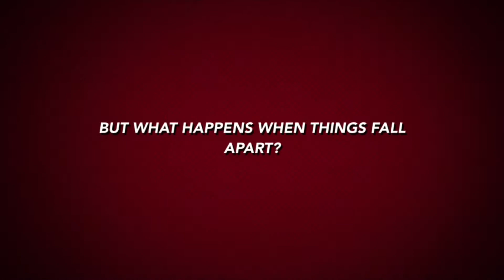FRIDAY THE 13TH ANGRY ALLEN EDITION!!!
What was Allen doing on his bye week? What did he think of the Philadelphia Eagles vs Dallas Cowboys game???